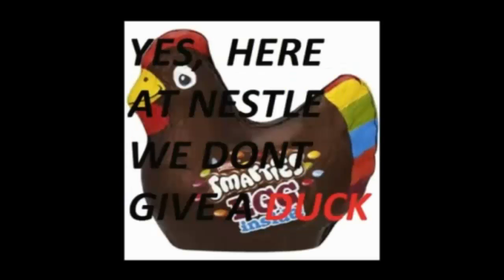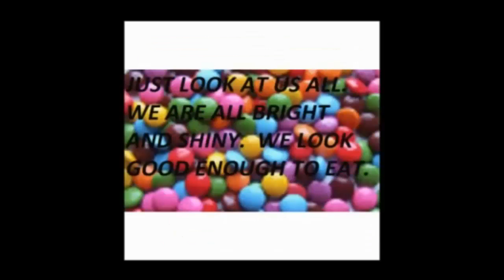Prank Call Mario Turns Over Nestle. Racist Smarties ( MARIO GETS TURNED OVER )